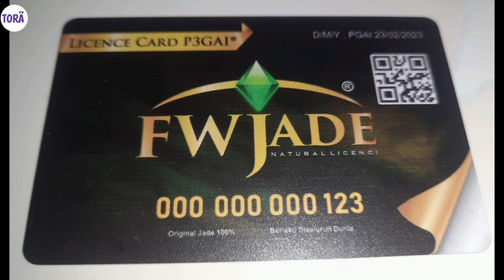GIOK ICE ATAU ICE JADE MADE IN ACEH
Salam Batu Nusantara.
Batu Giok ini Jenis yang langka...warnanya putih corak kehijauan yang menawan sehingga batu ini lumayan harganya.